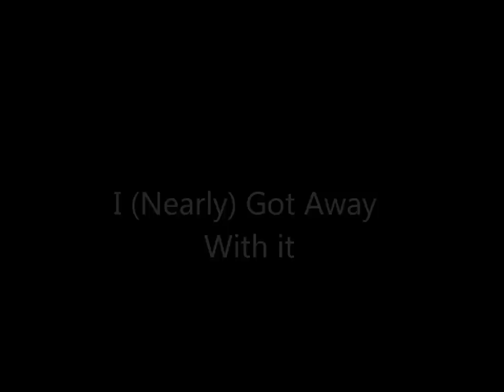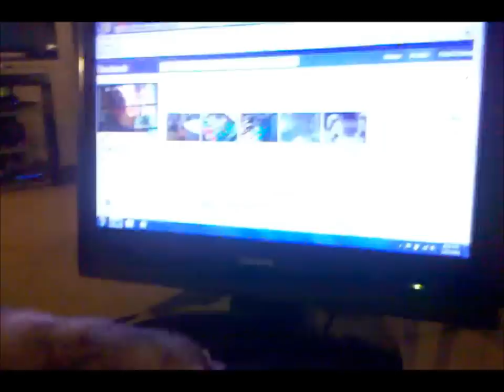Daisy The Ferret...I (Nearly) Got Away With It (Extended Version)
Daisy The Ferret...I (Nearly) Got Away With It